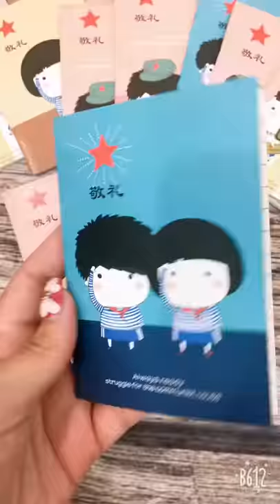Vrg1485-sổ tay mini cút